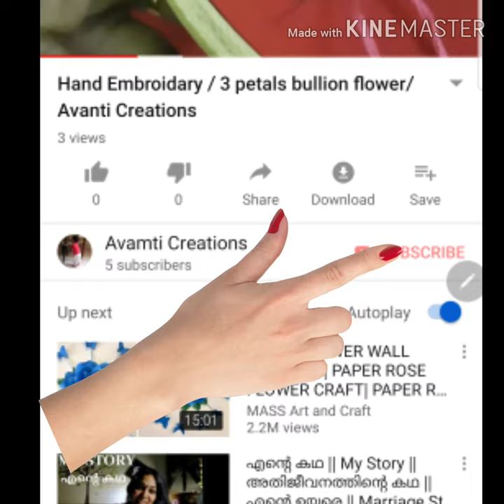Special Thoran / Special dish/വഴുതനങ്ങ തോരൻ/ Vlog 2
ചെറിയ ഉള്ളി - 4
വറ്റൽ മുള്ള് - 2
വഴുതനങ്ങ - 2
മഞ്ഞൾ പൊടി - 1/2 ടി.
ഉപ്പ് - ആവശ്യത്തിന്
തേങ്ങ - 4 ടേബിൾ സ്പൂൺ